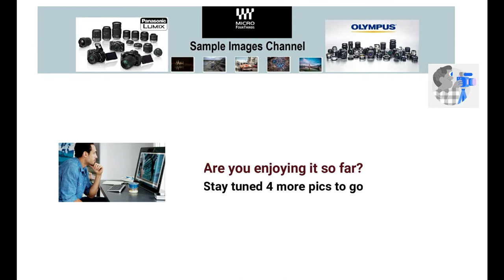Lumix 42.5mm F1.7 Sample Images [ Photo Gallery ] Portraits Landscapes Street & Close-up Photography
Panasonic Lumix 42.5mm F1.7 Lens

Panasonic 42.5 1.7 sample images
There is no better way to appreciate the image quality of Panasonic 42.5 1.7 lens than to have a look at sample images on your computer.

Check our 10 sample images taken with Panasonic Lumix G 42.5mm f/1.7 ASPH. POWER O.I.S. Lens

Panasonic 42.5 mm F1.7 flickr
Sample shots with Panasonic mirrorless cameras and Lumix G 42.5mm F1.7 lens from Flicker image review. Panasonic 42.5 mm F1.7 for portraiture.

Lumix 42.5mm 1.7 picture samples
Sample images and photo gallery for Lumix 42.5mm F1.7 lens on Youtube. Be sure to watch entire video to form your opinion on Panasonic H-HS043 sample pictures, everyday shooting with Lumix 42.5 1.7 lens.

Panasonic 42.5mm 1.7 close-up photography
In this youtube video, here are some sample close-up photos taken with Panasonic 42.5mm F1.7 prime lens with various Micro Four Thirds mirrorless cameras. Example photos for Lumix 42.5mm 1.7 lens with bokeh.

Panasonic 42.5 1.7 review test
In this compilation video we show 10 sample images from Flickr for your review, shooting with Panasonic DMC-GX85 camera and Lumix 42.5 mm F1.7 lens. Panasonic 42.5mm 1.7 bokeh review. Shooting with Panasonic 42.5 1.7 in low light conditions.

Lumix 42.5mm 1.7 flickr
The latest Lumix 42.5 mm F1.7 image samples, picture galleries in this video clip from photographers on Flickr. Sample image galleries of a range of test shots taken for Lumix 42.5 1.7 lens review tests.

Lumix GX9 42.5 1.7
Pictures taken with Lumix GX9 camera and 42.5mm F1.7 lens. Lumix 42.5 mm 1.7 on GX9 camera. Panasonic GX9 with Lumix 42.5 1.7 image samples. Lumix G 42.5mm f/1.7 portrait photos.

Lumix 42.5mm Micro Four Thirds lens
Photos taken with Olympus E-M10 and Panasonic 42.5mm mft lens. Panasonic 42.5 1.7 lens on EM10 camera. Olympus EM10 with Lumix 42.5 mm F1.7 sample images. Panasonic 42.5mm 1.7 lens on Olympus body.

Lumix H-HS043 photos
Lumix 42.5mm 1.7 night photography. Panasonic 42.5 mm F1.7 prime low-light lens for all types of shooting, including landscapes, indoors, and street photography. Bright and versatile, the Lumix G 42.5mm f/1.7 ASPH. POWER O.I.S. Lens from Panasonic is a standard portrait-length prime lens. Panasonic H-HS043K portraits with Lumix 42.5 mm F1.7 lens.

DE (*) Als Amazon-Partner verdiene ich an qualifizierten Verkäufen
ES (*) Como Asociado de Amazon, gano con las compras que califican
IT (*) Come associato Amazon guadagno da acquisti idonei